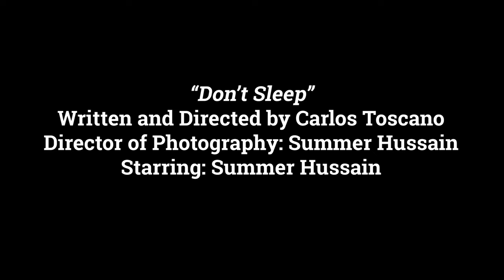DON'T SLEEP- A Short Film created by Carlos Toscano & Summer Hussain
DON'T OPEN THAT DOOR GIRL.
Starring Summer Hussain
Written and Directed by Carlos Toscano
Photography Directed by Carlos Toscano and Summer Hussain